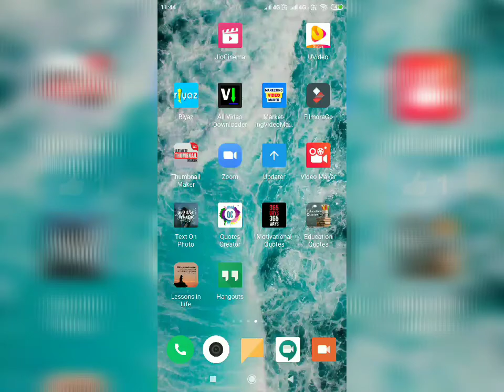FEA Online Classes.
hello friend this video about the freedom english Academy  online classes how to learn english by online by the corona virus. I hope you like .